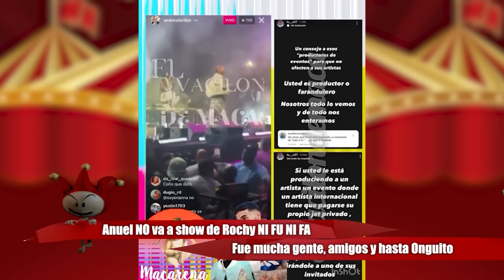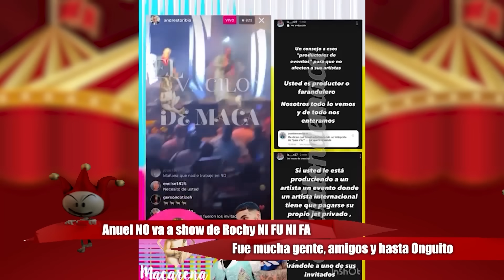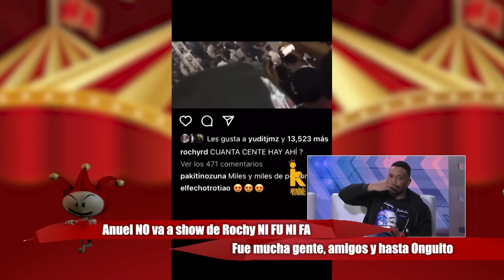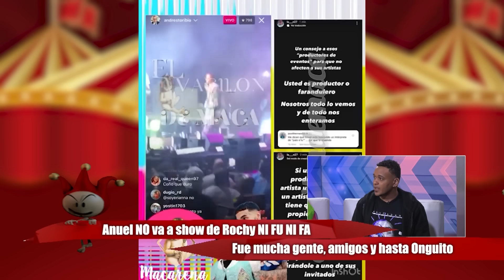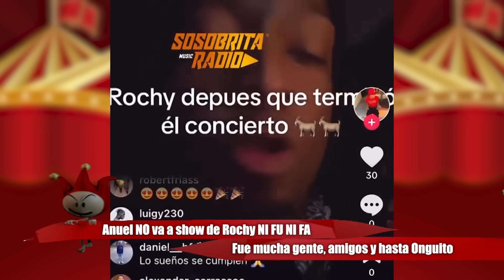ANUEL HACE EL FO' A ROCHY EN CONCIERTO. RESUMEN MEJOR Y PEOR SHOW DE ROCHY